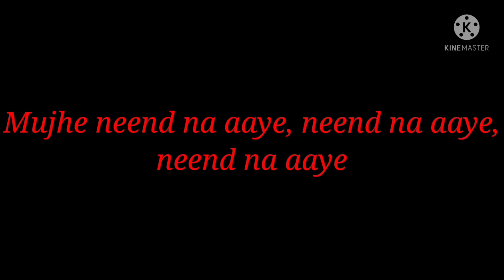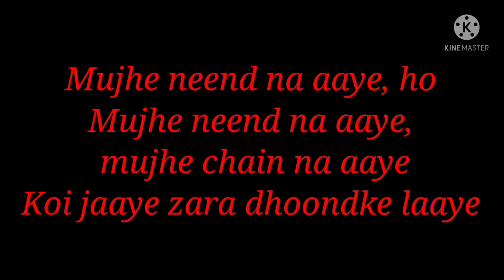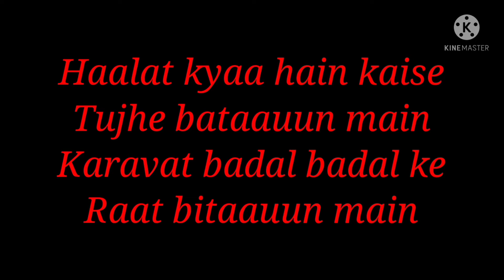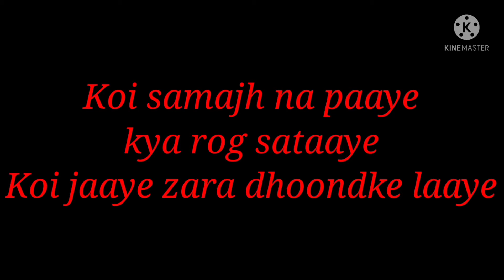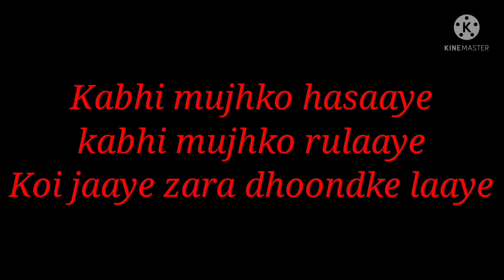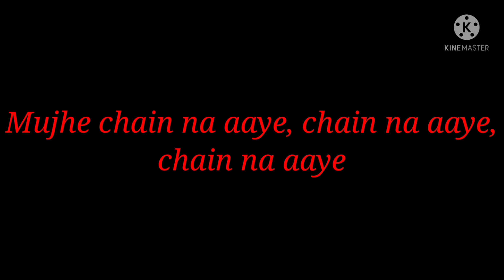Song: Mujhe Neend Na Aaye (Lyrics) By Anuradha Paudwal & Udit Narayan